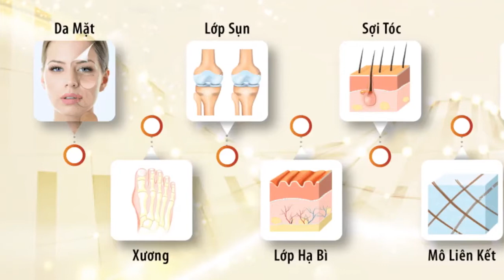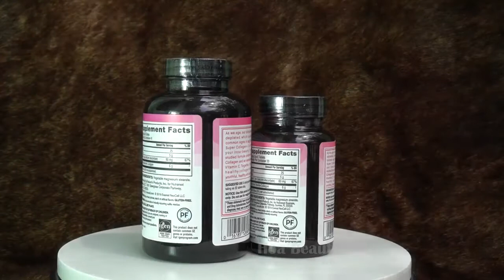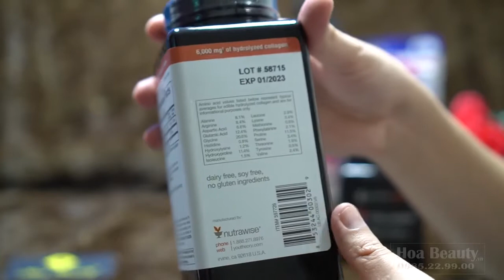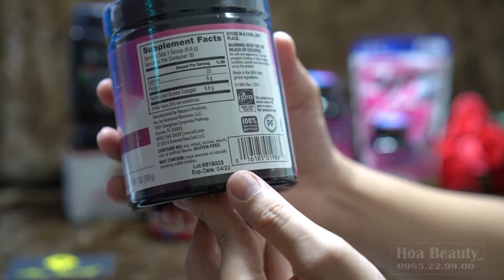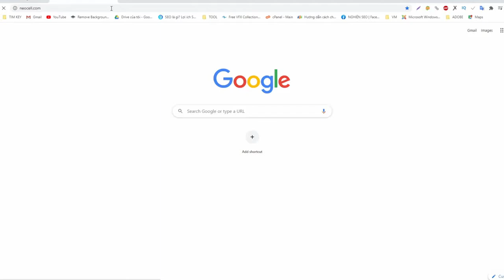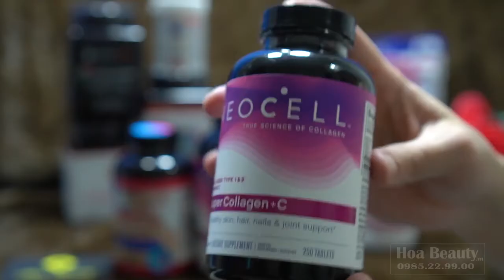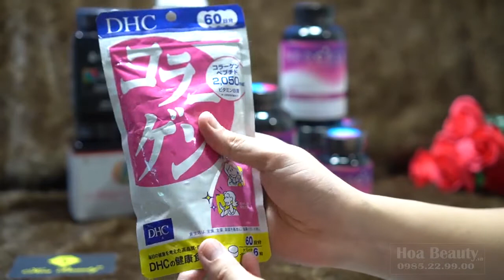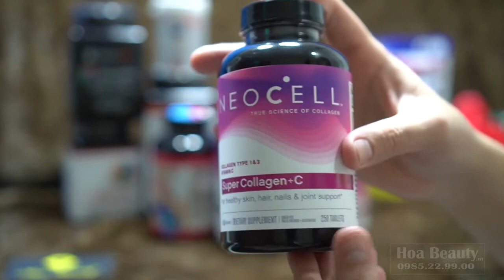Tổng hợp các loại collagen tốt nhất hiện nay | tinh dầu hoa anh thảo loại nào tốt